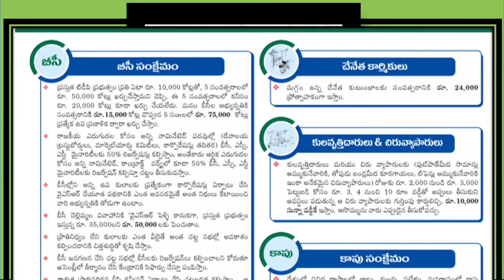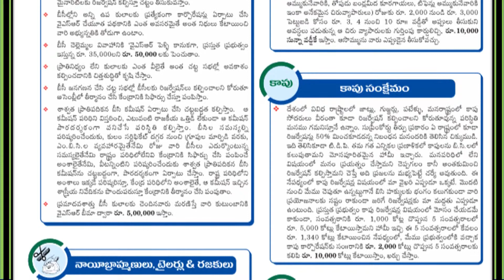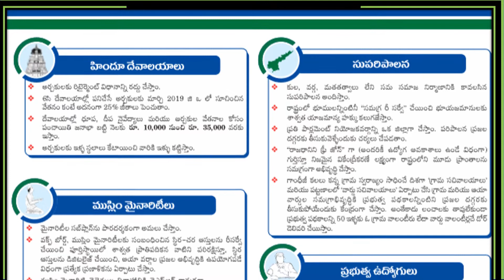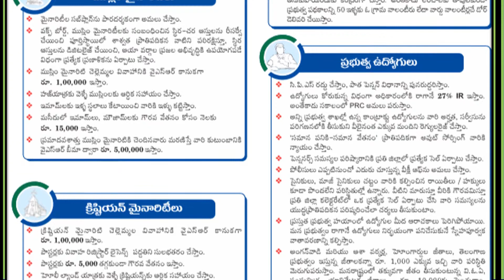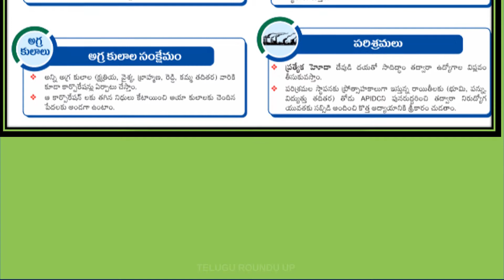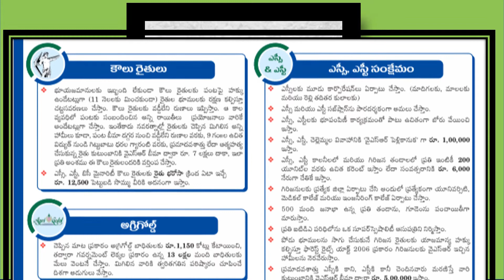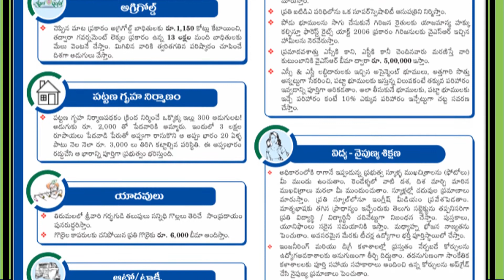YSRCP MANIFESTRO | నేను విన్నాను నేను ఉన్నాను | జగన్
నేను విన్నాను నేను ఉన్నాను
మేనిఫెస్టో అంటే.. ఎన్నికల్లో అధికారంలోకి రావడం కోసం ప్రజలకు అబద్ధాలు చెప్పే ప్రకటన కాదన్నది ఆయన విధానం. మేనిఫెస్టో పారదర్శకంగా, సరళంగా, వీలైనంత క్లుప్తంగా అందరికీ అర్థమయ్యేలా ఉండాలని ఆయన భావన. మేనిఫెస్టోను ప్రజలకు అందుబాటులో ఉంచి.. వాటి అమలుకు జవాబుదారీగా ఉంటామన్నారు. ఐదేళ్ల పాలన తర్వాత.. మేనిఫెస్టోలో ఇచ్చిన హామీలను ఇదిగో అమలు చేశామని చెప్పి.. మళ్లీ ప్రజల ఓట్లు అడుగుతామని స్పష్టంచేశారు. అందుకు తగ్గట్లుగానే అంశాలవారీగా స్పష్టంగా, క్లుప్తంగా ఫొటోలతో సహా రెండు పేజీల్లో వైఎస్సార్‌సీపీ 2019 ఎన్నికల మేనిఫెస్టోను రూపొందించి ప్రజల ముందుంచారు.